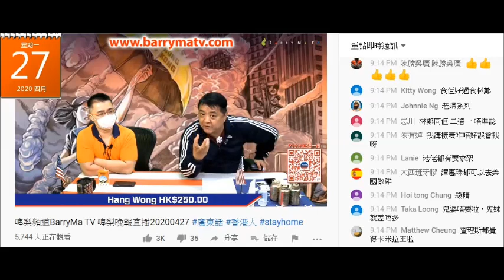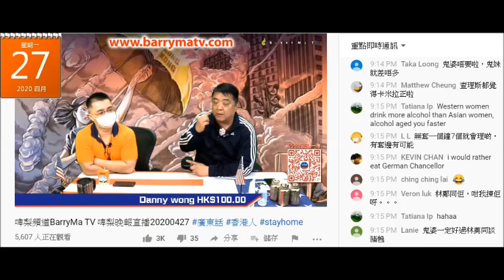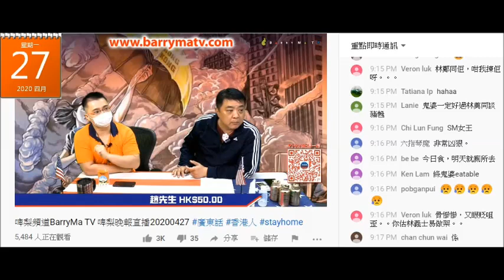20200427 啤梨晚報撚屌馬健賢俾網友話佢個黑眼圈就鳩吹可能食益生源可以去到黑眼圈，鳩吹上個禮拜而家又吹賣埋呢兩日，根本就賣唔去